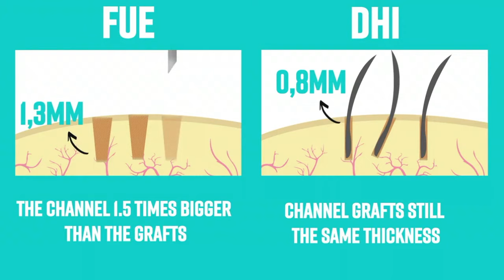Direct Hair Implant at HE Clinic Bangkok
This video shows the advantages of DHI over FUE
The new technique is now available at HE Clinic Bangkok
We offer FREE quotation and consultation.
Main advantages of the  DHI technique are:
✅ Hair transplantation can be performed faster.
✅ Less damage to the follicles during transplant.
✅ The healing process is faster and shorter.
✅ The retention of hair follicles is better.
✅ Hair follicles start growing faster
✅ No sutures are used, so there are no visible scars.
✅ There is little damage to the donor area and recovery is faster.
✅ A more natural look can be achieved.